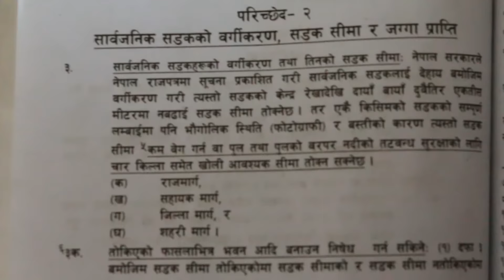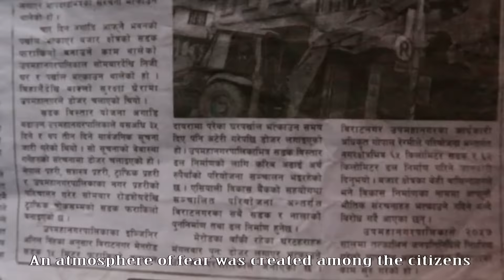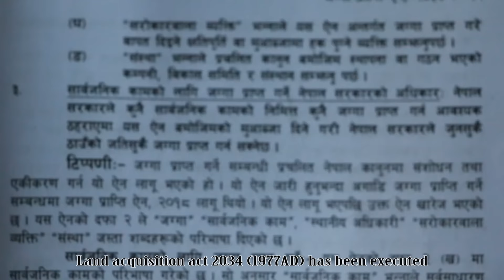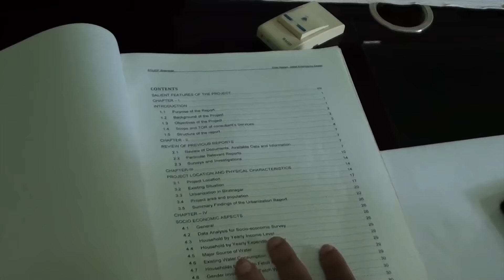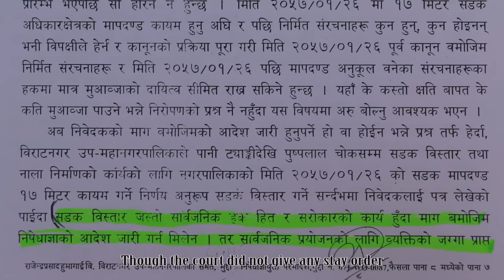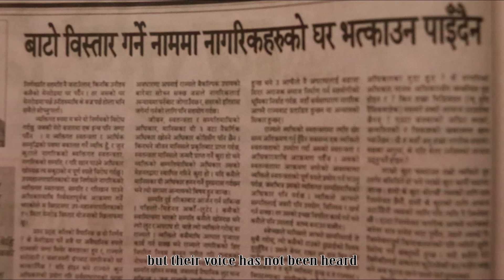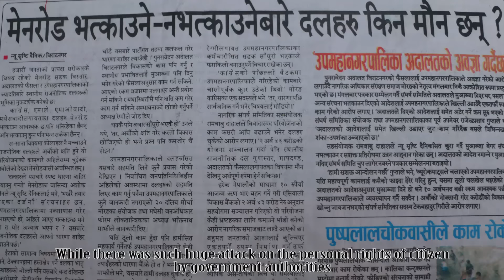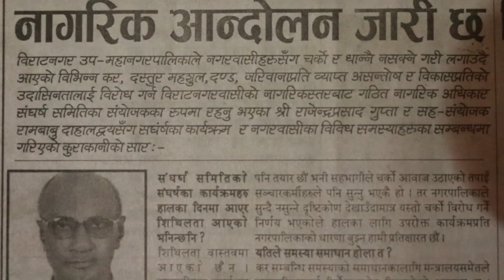Road Expansion and Violation of Private Property Rights in Biratnagar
The main objective of the video is to shows how Biratnagar Sub-metropolitan city's road expansion initiatives had violated the private property rights of the citizens of Biratnagar.